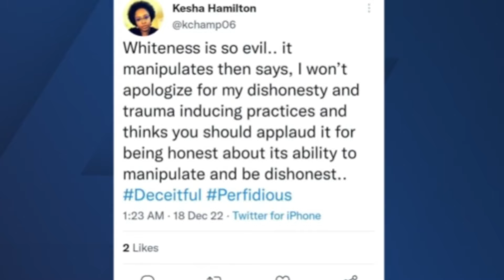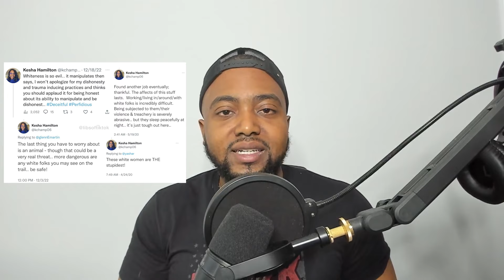Parents OUTRAGED Over Black Woman School Board Member's RACIST Anti-White Tweets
A Jackson County School board member, Kesha Hamilton, faced backlash for tweets blasting White people during a public comment on Tuesday, including one resident who called her "angry and bitter."